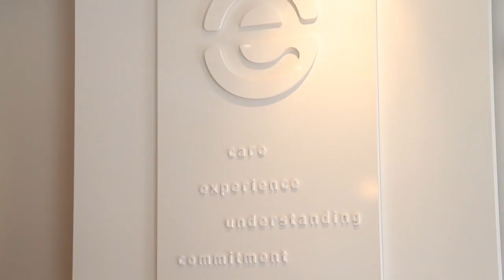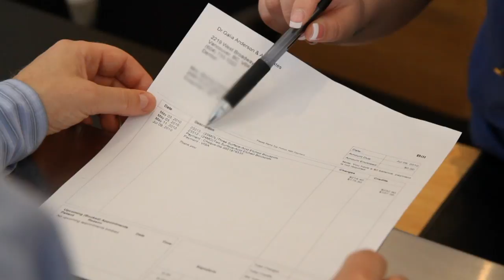01-About Us V2